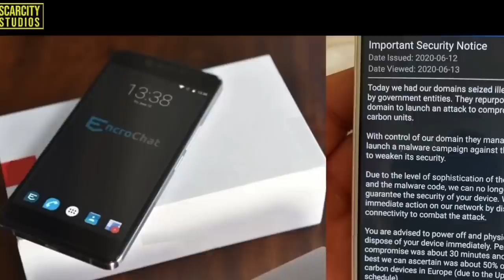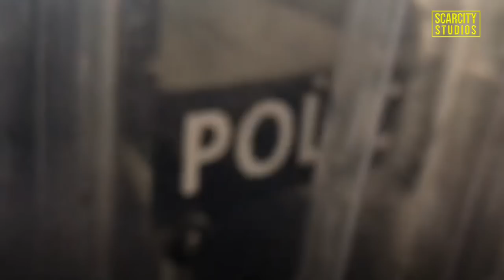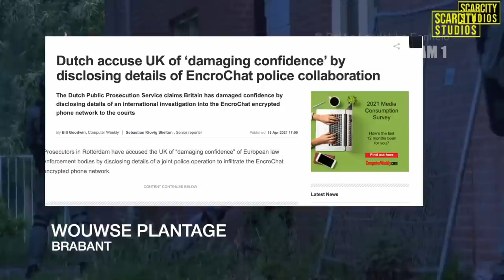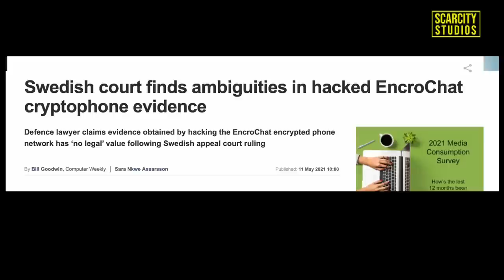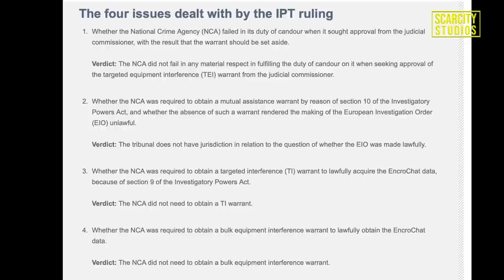The Encrochat connection: O.C.G from The Netherlands to Ireland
Four men who conspired to supply drugs from the Netherlands to the UK and Ireland have been convicted following a National Crime Agency investigation.

Anthony Terry, 49, from Wolverhampton, organised the importation and was under surveillance when £1.6 million worth of cocaine was seized at Belfast port on 22 February 2021.

The drugs were transported from the Netherlands to England and then across on the ferry to Northern Ireland in fuel tanks being transported within a van.